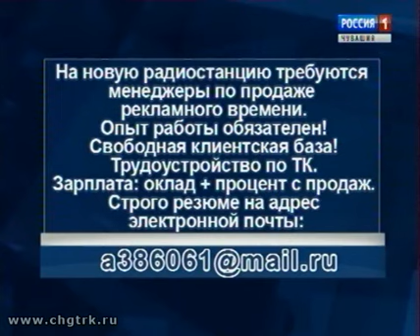Вести Чăваш ен. Вечерний выпуск 07.02.2017